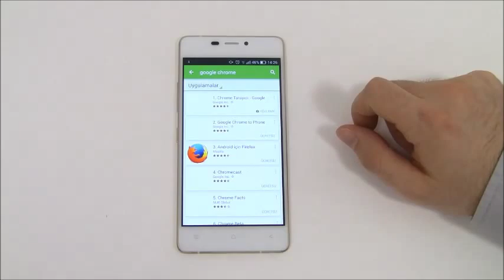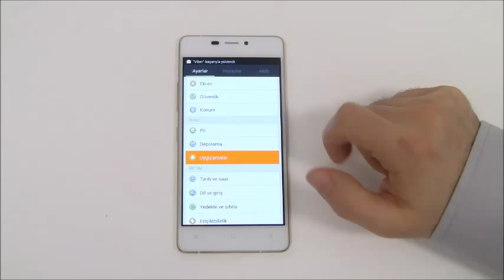Discovery Air - Uygulama Yükleme Kaldırma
Discovery Air modelinde uygulama yükleyebilmek için öncelikle google play hesabınızın olması gerekmektedir. Eğer hesabınız var ise google play’e girerek indirmek istdiğiniz uygulamayı indirebilirsiniz. Uygulamalara ulaşmak için arama çubuğunu kullanabilirsiniz. Uygulama ekranına gelip yükle diyorsunuz. Başka bir uygulama daha seçip yükleyebilirsiniz. Google play otomatik olarak bu uygulamaları sıraya alıyor ve yüklüyor. Buradaki yükleme süresi kullandığınızı wifi yada kablosuz ağın hızına göre değişebilir. Yüklü olan uygulamaları kaldırmak için ayarlardan uygulamaları seçiyorsunuz ve kaldırmak istediğiniz uygulamayı seçerek kaldır diyorsunuz.